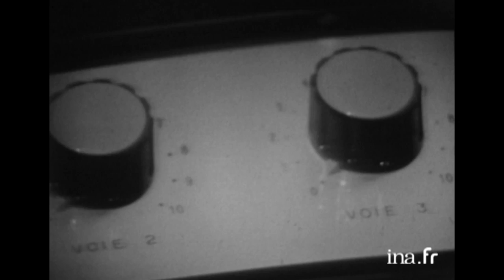Pierre Henry "L'Apocalypse de Jean" | Archive INA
Samedi et compagnie : émission du 23 mai 1970
Reportage dans une église où le compositeur de musique électroacoustique Pierre HENRY interprète "L'Apocalypse de Jean" (avec voix de Jean Negroni).
 Sur le plateau de l'émission, André BERCOFF interviewe Pierre HENRY: "les sons viennent de moi, je suis tous les instruments". L'origine des sons qu'il utilise; sa formation classique l'aide dans sa création. "Je suis un compositeur traditionnnel utilisant des moyens du futur". Les réactions du public.